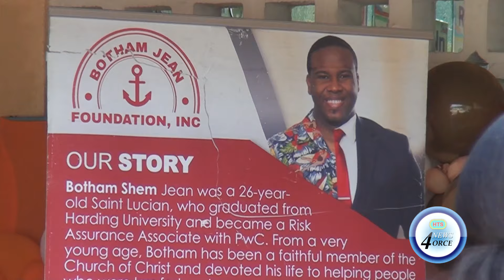BOTHAM JEAN FOUNDATION DIRECTOR LAMENTS TRAUMA ON MOTHERSWHO LOSE CHILDREN TO GUN VIOLENCE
As the Botham Jean Foundation continues its mission to uplift underprivileged communities and prevent violence, the foundation's director is making a heartfelt plea for peace amid a rise in senseless homicides.